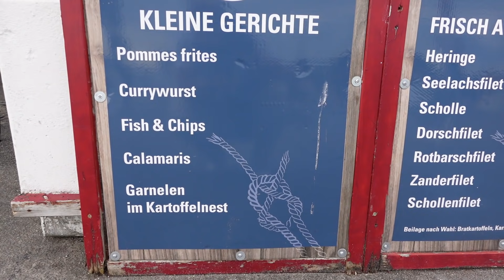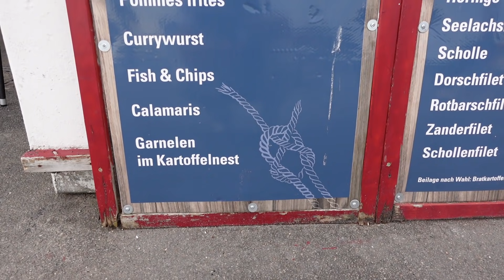Husbilsliv & godaste maten på hela semestern.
Vi kommer till Travemünde och äter riktigt god mat. vi besöker även Lübeck. Detta är upplösningen och slutet på denna resa, och en riktigt bra avslutning.

Är det så att du är intresserad i något av dessa prylar som vi använder, och handlar med hjälp av våra länkar så bidrar Amazon med ett litet arvode till vår kanal.
Priset påverkas inte på något sett. Tack på förhand.

Förlägningskabel på trumma.

Bordatlas 2021: Deutschland-Europa

Sony Zv 1 Våran Kamera vi använder i hela dena filmen,
Handtag til kameran Tripod med bluetooth

Extra mick vid blåsigt väder och voice overlay

Sony Zv 1 extra batteriladdare 230v 12v eller usb

Min magiska arm andväder jag hela tiden. Skall köpa fler.

Min älskling Nikon z6 andvänds gärna vid tele foto
och mörker fotokrafering ex.

Tele objektivet

Hårddisk för att spara allt material.

Däck kompressor har fungerat riktigt bra fyller snabbt
både bildäck och husbilsdäck.
Har även pumpat cyklarna blir så
mycket bättre när man kan pumpa rätt tryck i cykeln.

Våran älskade Kylbox helt perfekt och strömsnål.
12v 24v eller 230 volt

Krokar att hänga handdukar div kom väl tillhands i vår husbil.

Vattenslangen fungerar utmärkt, men man skall helst ha en kran
i endan som kopplas i bilen.

Muurikkan Önskar att vi fann den för många år sedan.
Den ger så många fler möjligheter att laga mat utanför bilen och båten.

Vår stege , tar liten platts kanon bra finns i olika längder.

Bordet ett litet hopfällbart vid små stuv utrymmen perfekt.

Stolar också bra vid små stuv utrymmen.

Victron Solcells Regulator med blåtand

Victron Smart shunt med blåtand

Lampor som vi bytt till led fint sken bra ljus.